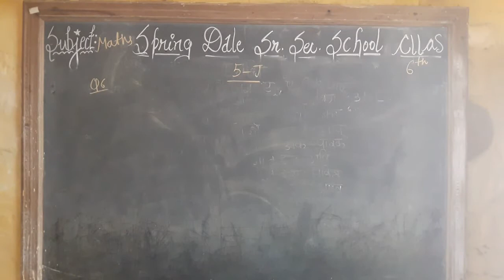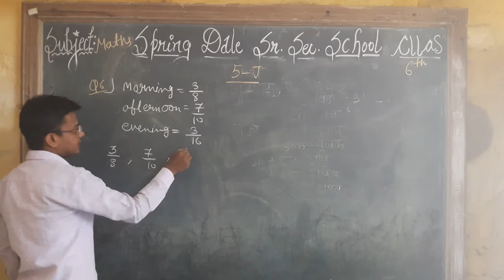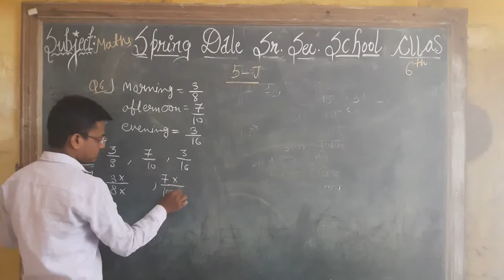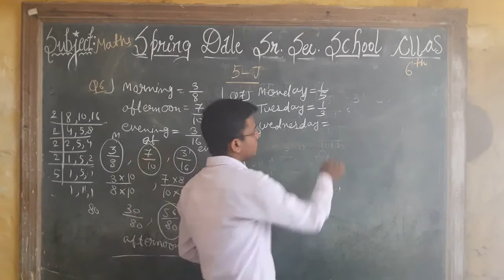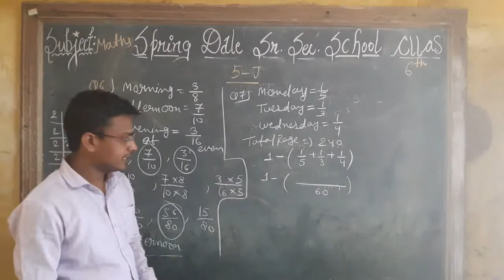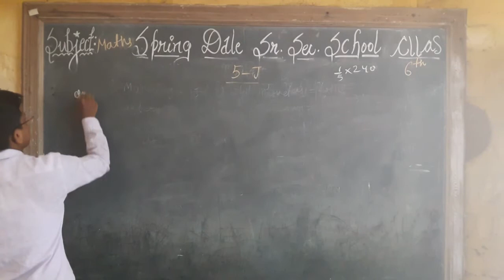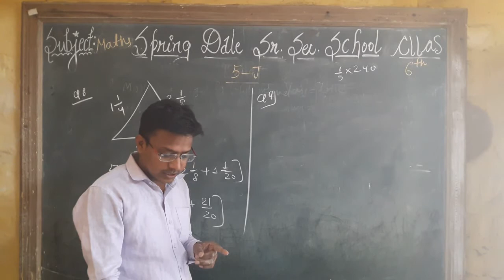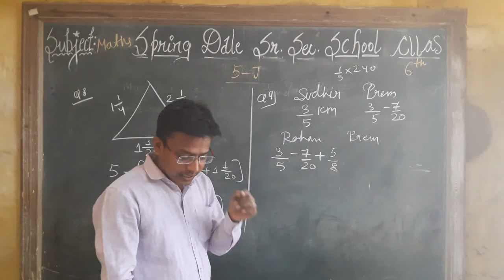Class 6 Maths EX 5 j